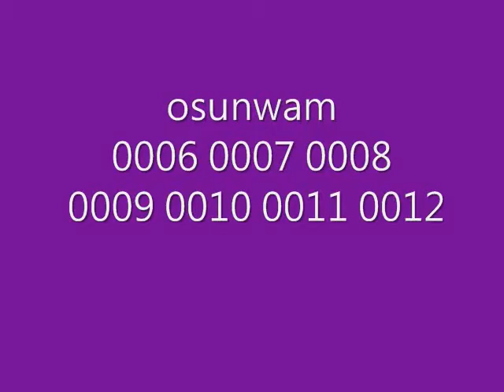osun horn bow 哨箭osunwam0006.7.8.9.10.11.12.wmv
osunwam0006(0:31)
osunwam0007(1:06)
osunwam0008(1:23)
osunwam0009(1:42)
osunwam0010(1:57)
osunwam0011(2:17)
osunwam0012(2:28)